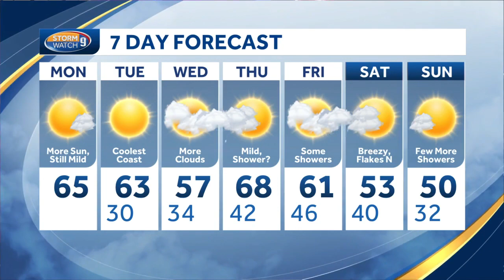Watch: More sun on mild day